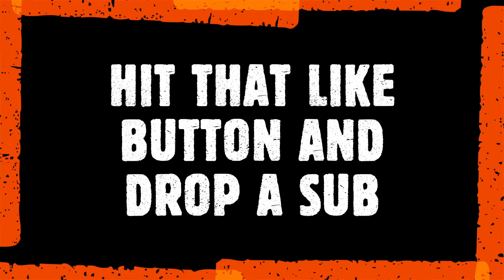FORTNITE MONTAGE 1 - Talk Tough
Don't forget to ring that noti bell to never miss a thing!

The song from the video: Dustystaytrue - Talk Tough (Official Music Video)
Taken from the channel: Dustystaytrue

Activision - DRLUXXX#1626
RIOT - DR LUXXX#5961